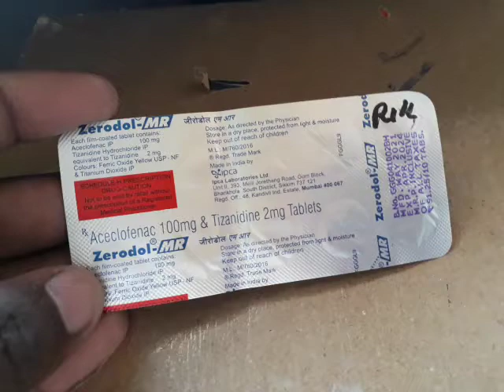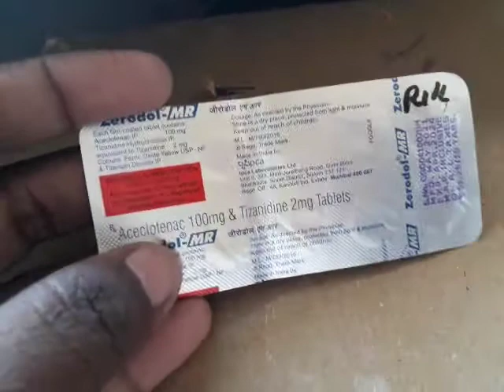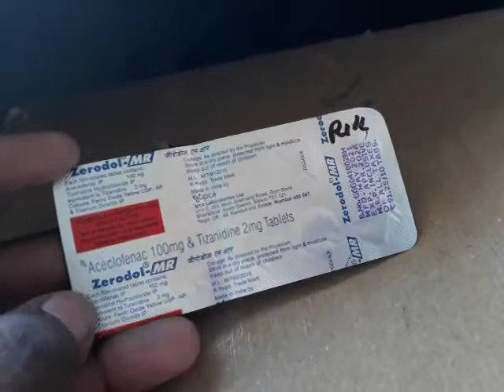Aceclofenac & Tizanidine tablets | Aceclofenac and Tizanidine tablet uses, side effects | Zerodol MR